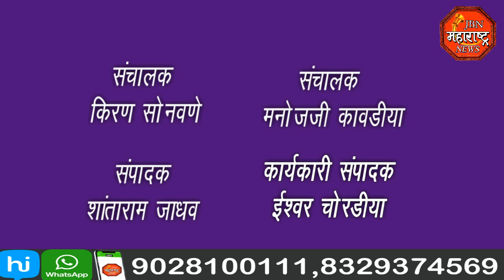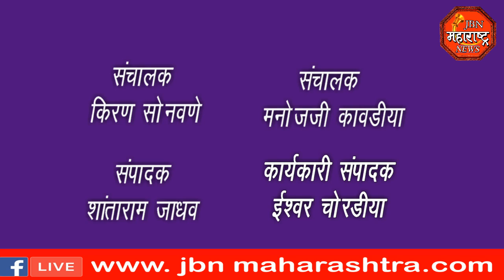jbn maharashtra news jalgaon